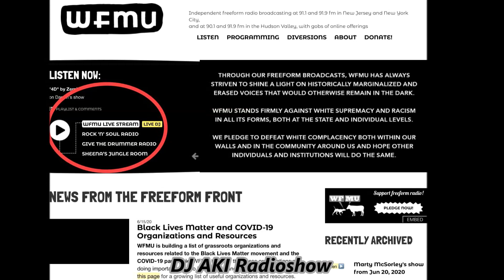DJ AKI Radioshow on WFMU (91.1 and 91.9 fm New York) Tribute to Pike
日本時間：6月24日（水）16時、ニュ－ヨ－クから、”Mixcloud・世界第2位”を「2部門」獲得した「Tribute To Wesley 'M. PIKE' Hall (B.T. Express) Mix」をオンエア－

「DJ AKI Radioshow on WFMU (91.1 and 91.9 fm New York)」 June 24th, 2020. Edited, Mixed & Remixed by DJ AKI from Japan.

Tribute To Wesley 'M. PIKE' Hall (B.T. Express) Mix and more
For Tokyo & Osaka (Japan) Hours Time Starting at 4:00PM
For New York (USA) Hours Time Starting at 3:00AM
For Los Angeles, California (USA) Hours Time Starting at 0:00AM
For Sao Paulo (Brazil) Hours Time Starting at 2:00AM
For Paris (France) E.U. French Hours Time Starting at 9:00AM

WFMU
It broadcasts at 91.1 Mhz FM in Jersey City, New Jersey. First air date 1958. It also broadcasts to the Hudson Valley, the Lower Catskills, western New Jersey, and eastern Pennsylvania from Mount Hope

New York at 90.1 WMFU, and to New York City and Rockland County at 91.9 FM.Overall, it covers most of the New York metropolitan area, and presents a freeform radio format.

It is the longest-running freeform radio station in the U.S.The station's main terrestrial transmitter is located in West Orange, New Jersey.

1958年に設立したNew Jersey（91.9 FM)  New York City (90.1 FM)の名門ラジオ局「WFMU」

82年、中学時代から、「マンハッタン、アッパ－イ－スト」で暮らした、アッパ－クラス・ニュ－ヨ－カ－”Shon”の解説です・・・・・「N.Y.市内はもちろんですが、N.Y.からペンシルベニア州まで網羅してる大きな局です。なんといっても、地方のロ－カル局、コミュニティラジオ、インタ－ネットだけのバ－チャル局とは違い、マンハッタンのミッドタウンから、ニュ－ヨ－カ－に放送しているので、大都会ニュ－ヨ－クの素晴らしいラジオ局。本当に凄いです！！」

番組”DJ TIME TRAVEROR”にて”Mixcloud・世界第2位”を「2部門」獲得した「Tribute To Wesley 'M. PIKE' Hall (B.T. Express) Mix」をオンエア－します

絶対に実現して見せると、焼き焦がれるほど切望した、究極の夢がかないました

これからも応援してくださいね。心より感謝いたします。

当日はPikeと共に楽しみましょう。ありがとうございます

We Love Pike Forever !!!

DJ AKI